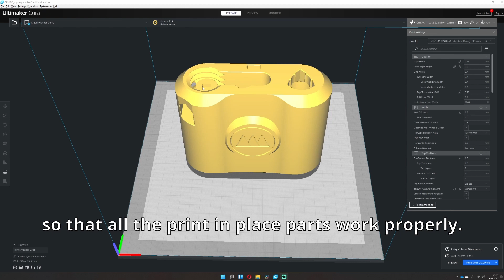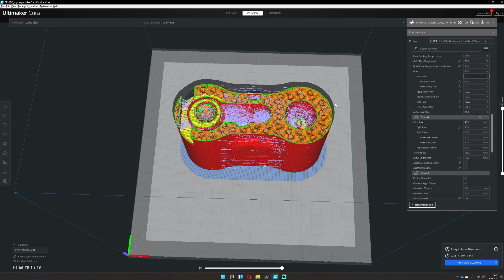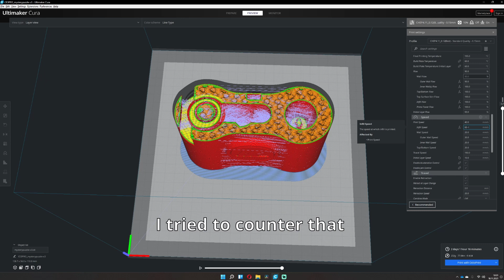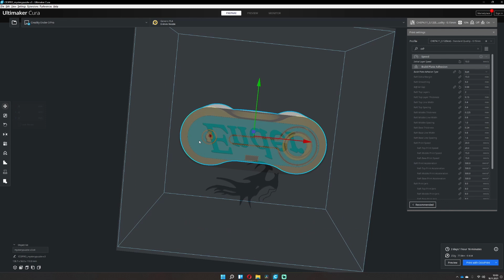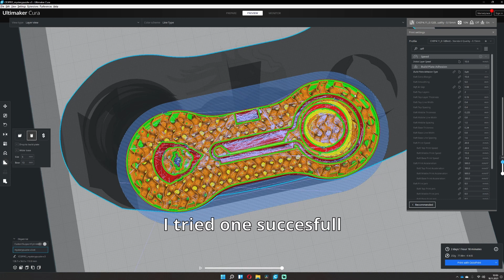Solving the Mystery Box from Make Anything & Printsettings (GER/ENG)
Today i introduce you to the Mystery Box that was created by Make Anything.
I will show you how to solve it and give you some advices on how to print it :).